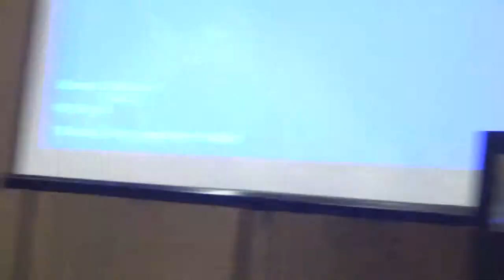02-21-19 Richard Myers, President of KSU